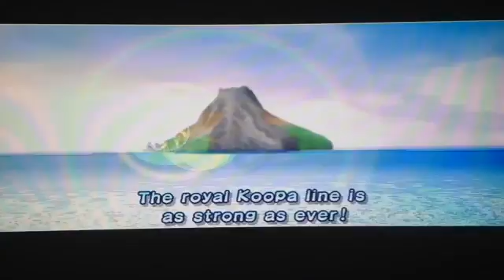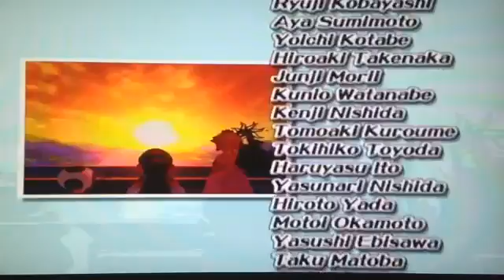Super Mario Sunshine Revisit: Pianta Village - Mt Coronet (FINALE)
We finish up the adventure and give away the Blue Coins, to get nineteen more Shines.